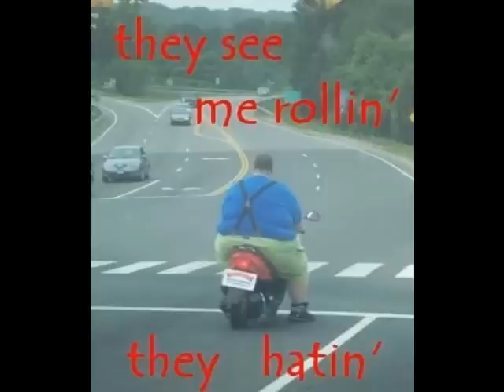TS Streit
2 Typpese streiten sich im ts zur aufnahme: Als einer der beiden bemerkte das ich aufnehme musste ich mein mic muten und über boxen aufnehmen einfach hintergrundgeräusche ignorieren. Die Bilder sind zum teil meine Wallpaper der rest is random.